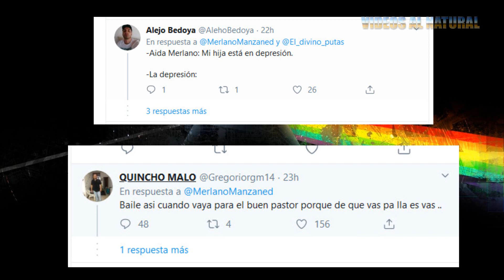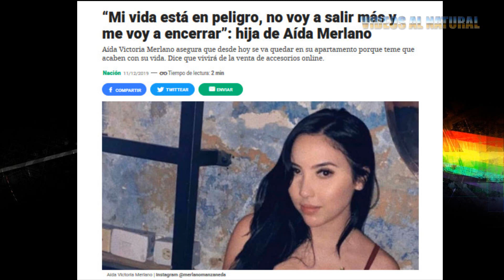HIJA DE AIDA MERLANO SE LE OLVIDA DEPRESIÓN Y PROMESA DE NO SALIR Y SE GOZA CARNAVAL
Este fin de semana se dio a conocer y mientras se celebraba  el carnaval de Barranquilla  un vídeo de  la misma hija de la política costeña  Aida Merlano quien parece ya no estar preocupada por la suerte que pudiera correr su progenitora